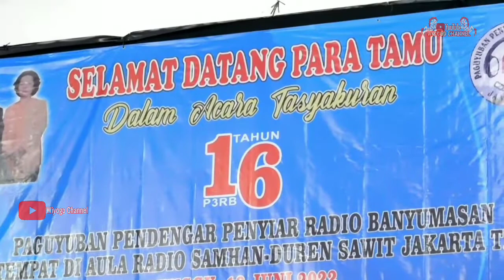cewek dipecut Ebeg Mugi Rahayu |Ultah P3RB ke 16 th.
Pentas Kuda kepang Mugi Rahayu dalam rangka Aniversary ke 16 th P3RB pada hari Minggu 19 2022 di radio samhan duren sawit.